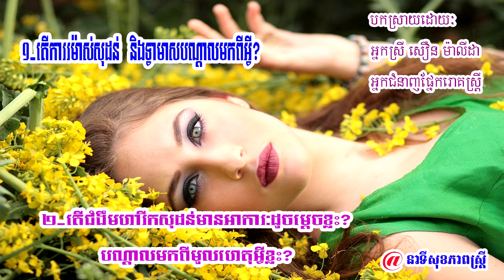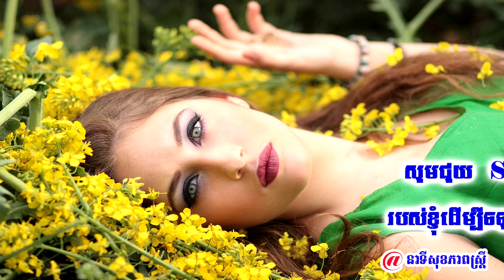រមាស់សុដន់ និងទ្វាមាសមកពីមូលហេតុអ្វី ជំងឺមហារីសុដន់មានអាការៈដូចម្តេច